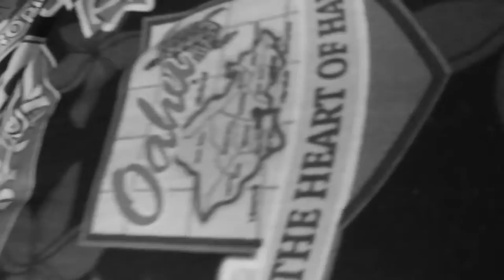Version 2: Sacred Nahor metaphysical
Apprecition like gratefulness